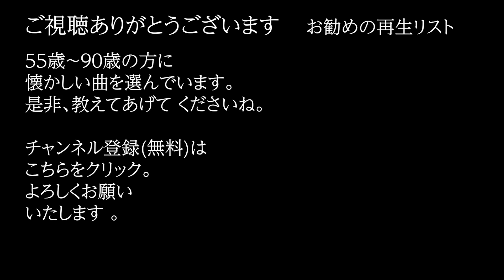「リバイバル」 字幕付きカバー 1979年 五輪真弓作詞作曲 若林ケン 昭和歌謡シアター ～たまに平成の歌～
「リバイバル」 1979年 五輪真弓作詞作曲。オケは、田渕愛智が作成したものを使用。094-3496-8  ISWC: T-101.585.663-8

77歳の若林ケンがグラス片手に歌う動画を、毎日19時に１つずつ公開しています。

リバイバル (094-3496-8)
　　　　　　　　　　　　　作詞: 五輪真弓
　　　　　　　　　　　　　作曲: 五輪真弓
　　　　　　　　　　　　　歌手: 五輪真弓
降りしきる雨の中を
足早に通りすぎた
夏の日の稲妻の様に
はかなく消えた二人の恋
アー　あれほど激しく燃えた
　　　　心が　今は灰色のリバイバル
アー　繰返すだけの思い出は
　　　　蘇らぬ　過去の物語

行きづりの人ならば
忘られもするけれど
涙ぐむラストシーンでは
愛の深さに　気づいていた
アー　あれほどやさしかった貴方の
　　　　面影が　今は蒼ざめたリバイバル
　　　　明日を知らぬ　過去の物語
(※ くり返し ※)